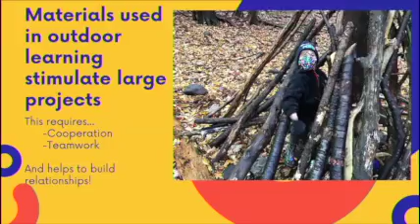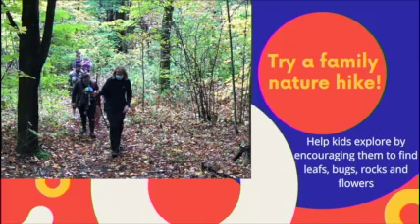How is BELONGING supported by Outdoor Learning?